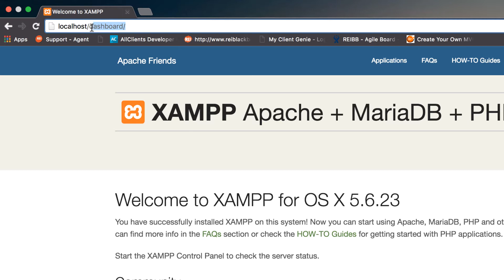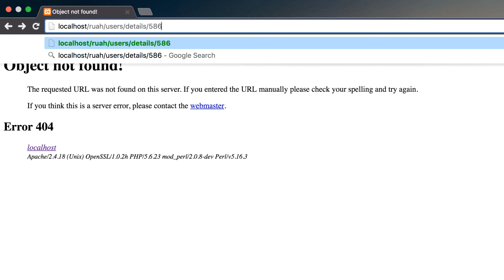URL Structure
Learn to build a MVC PHP framework from scratch.